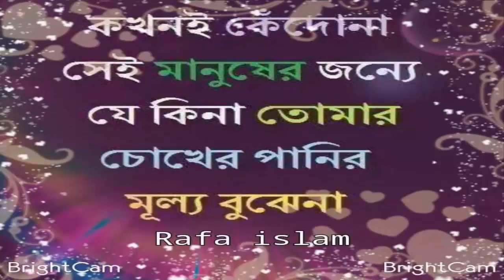mesothelioma lawyer 004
Our team connects you with a top mesothelioma lawyer in your area who gets you the money you deserve through a lawsuit, VA disability claim or asbestos trust funds that hold nearly $40 billion for people like you.